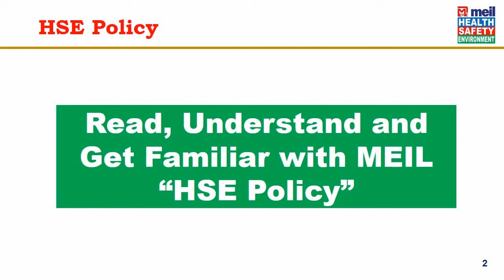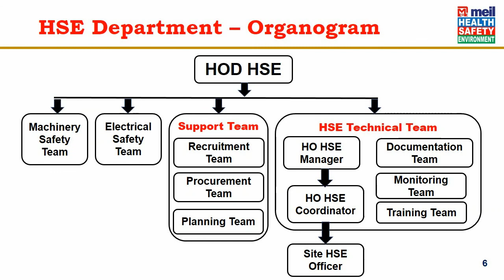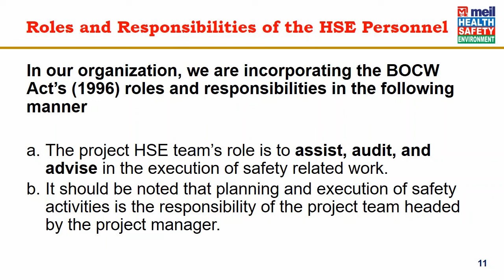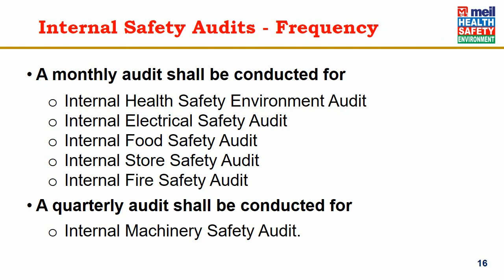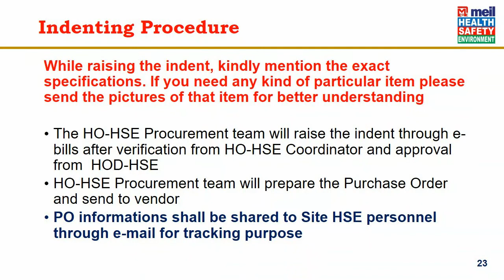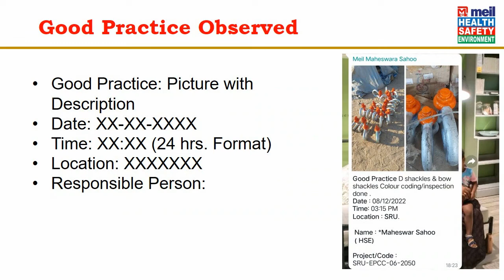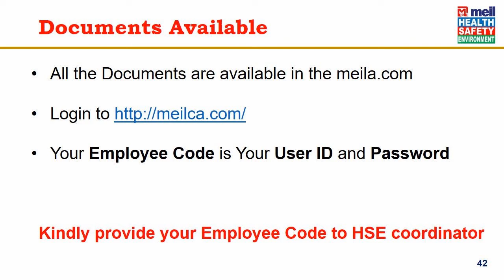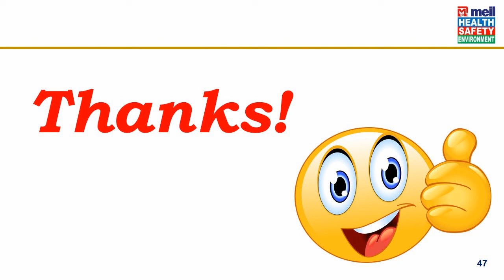Induction for new HSE employee